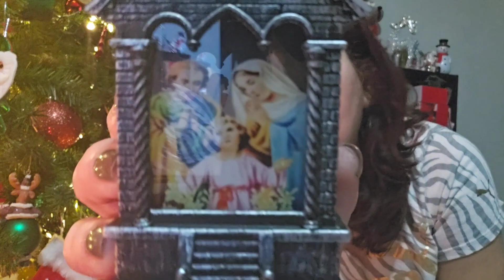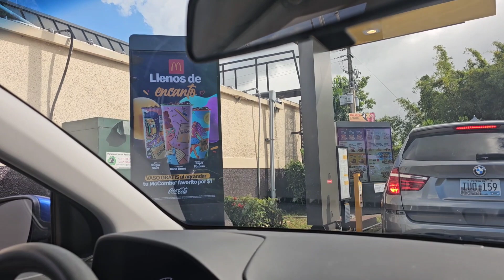Vlogmas días 4 al 7 Pase tremendo susto, recibí regalos y trabajo